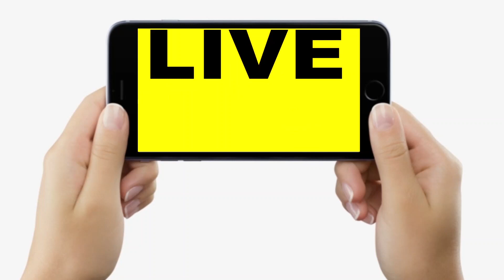Dr. Sweta से जानिए, सब कुछ सही, फिर भी नहीं बन पा रहे माता-पिता, तो कारण क्या है ?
देखें वीडियो, बिहार की जानी-मानी स्त्री रोग विशेषज्ञ डॉ. श्वेता बता रही हैं... सब कुछ सही, फिर भी नहीं बन पा रहे माता-पिता, फिर कारण ?

Dr. Sweta से जानिए,  सब कुछ सही, फिर भी नहीं बन पा रहे माता-पिता, तो कारण क्या है ? | Bihar News | LiveCities